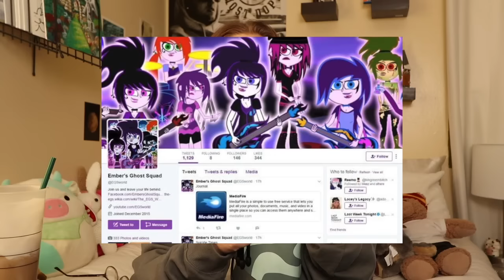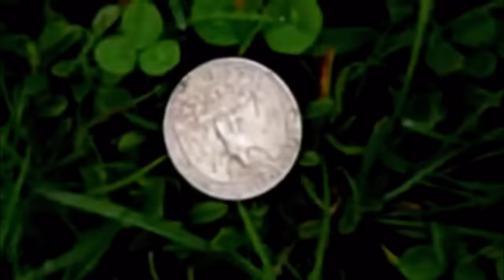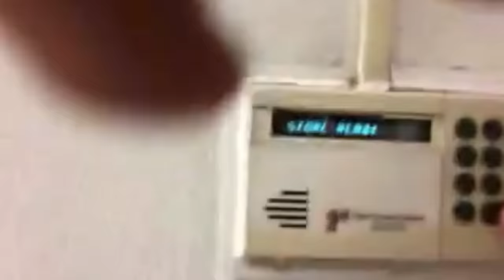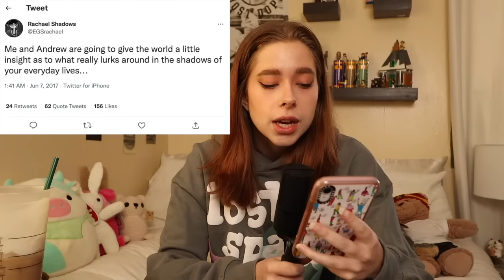He Vlogged his Murder Plans on Youtube and No one Noticed: Randy Stair